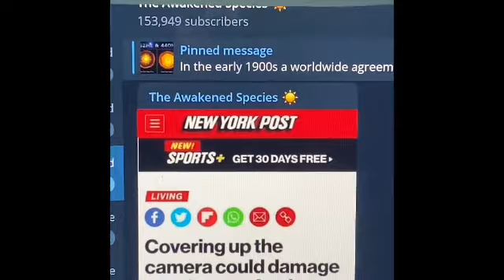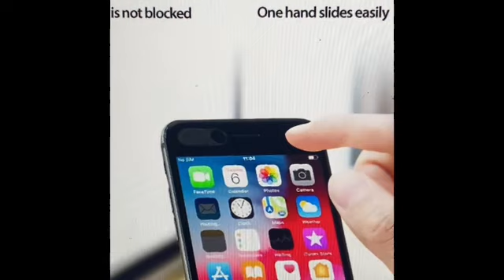有片有真相！小心呀，一陣做咗主角都唔知呀！ 都係遮住個自拍鏡頭好D！